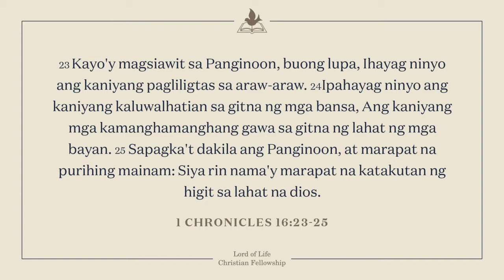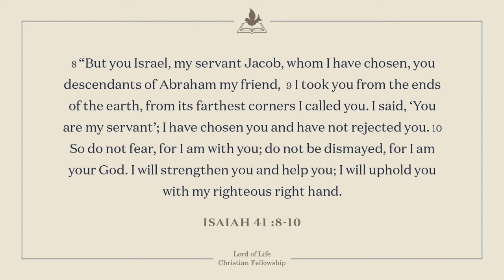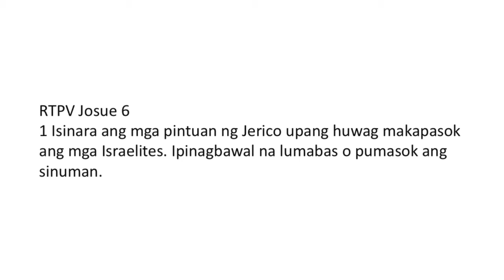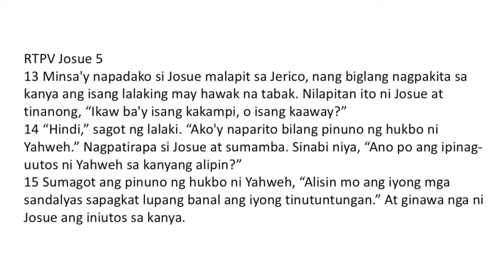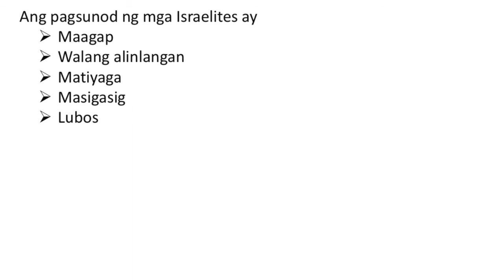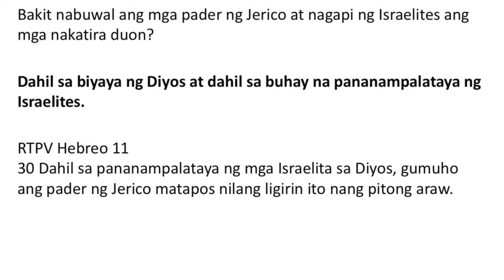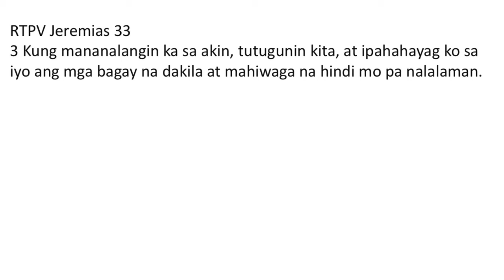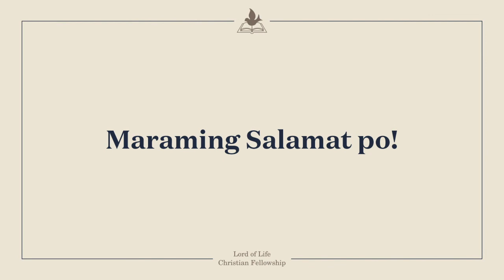LOLCF Worship Service - April 26, 2020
Lord of Life Christian Fellowship worship service on April 26, 2020.

Speaker: Ando Siringan
Topic: The Fall of the Walls of Jericho: Lessons on Obedience
Text: Joshua 6:1-20